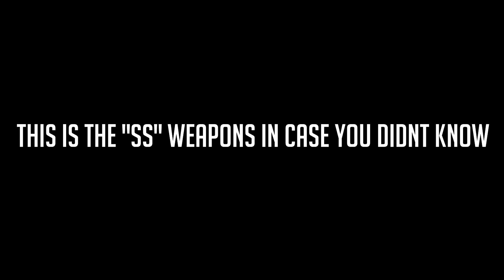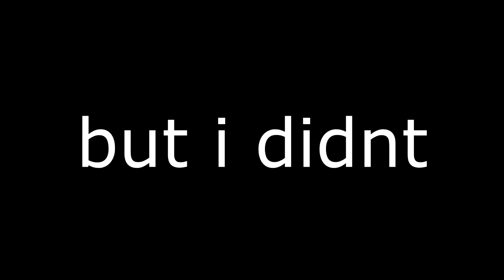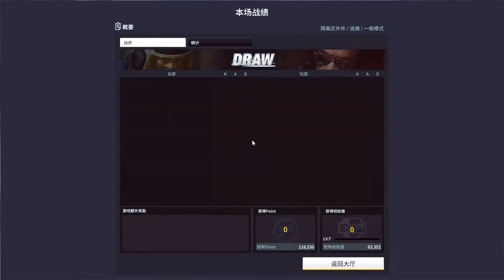PROTOTYPE PHOBOS IN CSO2